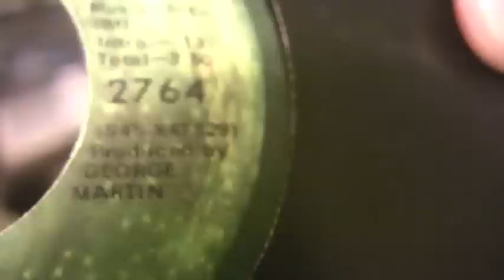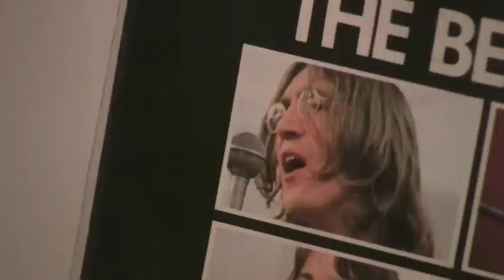The Beatles - Let It Be - 45 RPM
Original Apple Records #2764
45 RPM Vinyl

Debut 3/21/70
Peaked at #1 for TWO Weeks on the Billboard Hot 100 chart

Produced by George Martin

Flip Side: "You Know My Name (Look Up My Number)